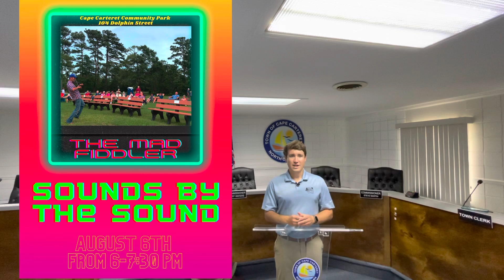Connect with Cape Carteret August 2021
*UPDATE* Recycle Days for the month of August have been moved to August 7th and August 21st